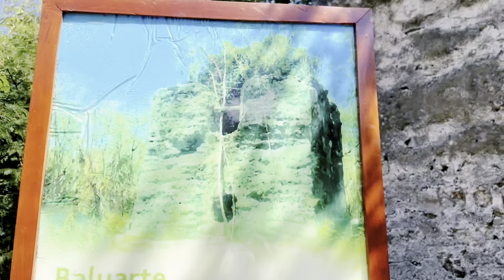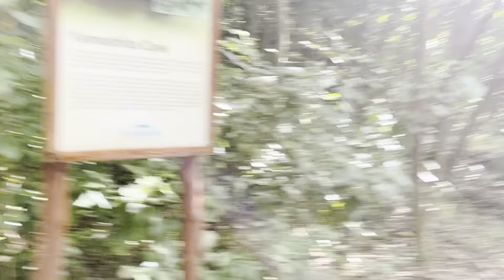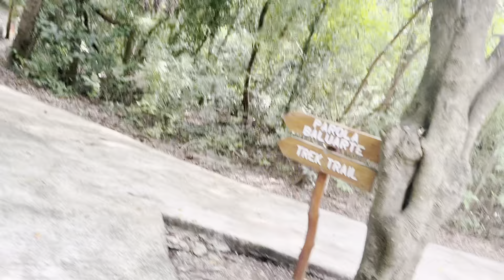CEBU TRAVEL VLOG! ( Bluewater Sumilon Island ) | Lyka Sunga